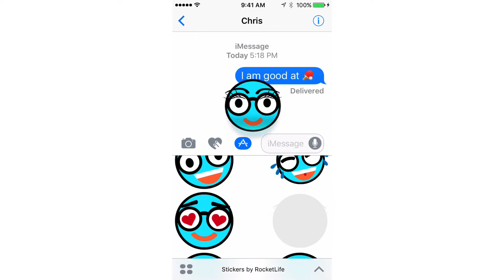Stickers by RocketLife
Add more character to your text messages with Stickers by RocketLife. For iPhone, iPad, and iPod Touch.